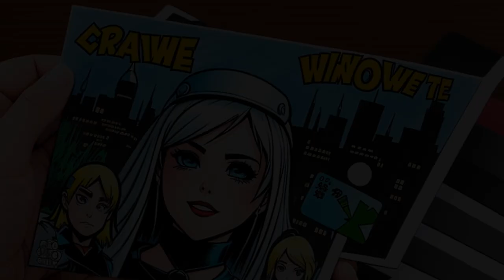Cardtoons, L.C. v. Major League Baseball Players Ass'n (1996) Overview | LSData Case Brief Video Sum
In this case, there was a dispute between Cardtoons and the Major League Baseball Players Association over parody trading cards featuring caricatures of baseball players. The court had to decide if Cardtoons had the right to make and sell these cards, or if they were violating the MLBPA's property rights by using the players' names and likenesses. The court had to balance the importance of free speech with the importance of property rights. Relevant facts include that the cards were intended to be comical and mocking, and were unlikely to cause confusion or dilute the players' trademarks. The court also considered the format of the cards and the use of special effects and industry techniques to enhance their value.

Cardtoons, L.C. v. Major League Baseball Players Ass'n (1996)
95 F.3d 959